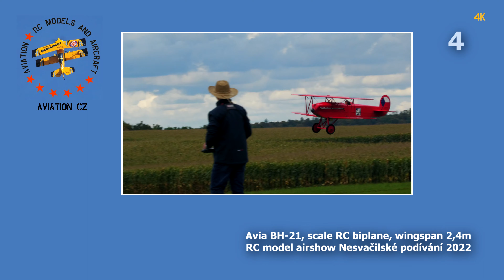Avia BH-21 | scale RC biplane | 4K | Nesvacily 2022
Scale RC biplane Avia BH-21, wingspan 2,4m/94". Builder and pilot Vratislav Rejda. RC model airshow Nesvacilske podivani 2022. RC model airport Nesvacily CZ, 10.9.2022.

00:00 Take off
00:45 Flying
03:40 Landing
04:13 Slow motion